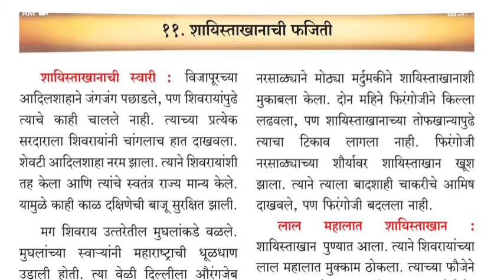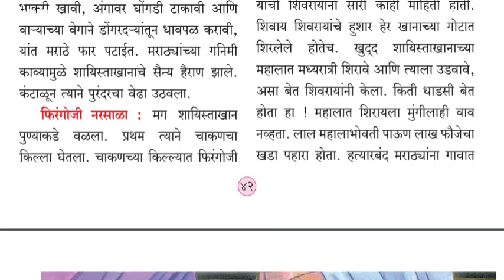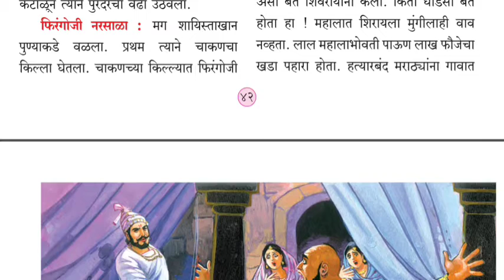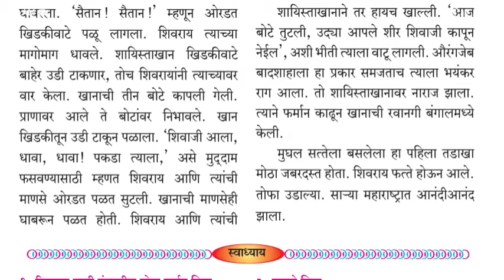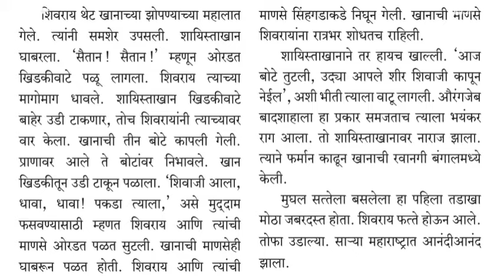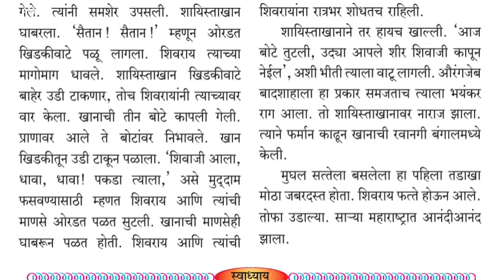4th परिसर अभ्यास भाग 2 | घटक. ११ | शाहिस्ताखानाची फजिती